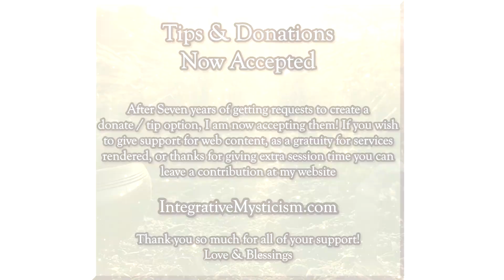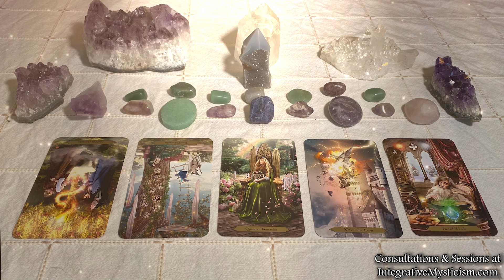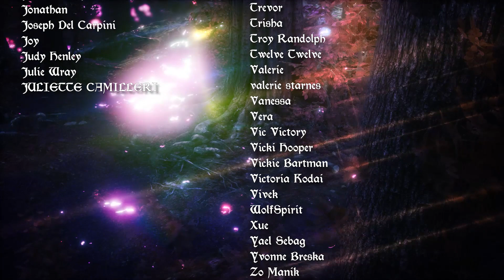Aquarius Weekly Tarot Horoscope August 3-10 2020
Weekly Tarot Horoscope August 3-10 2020

Check out the Build Your Spread horoscope for August 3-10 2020! Work with it on its own or as an addition to the other weekly readings for the 12 zodiac signs

For Services Use Code:
​AUGUSTAPP2020
For Gift Certificates Use Code:
​​AUGUSTAPP2020GIFT